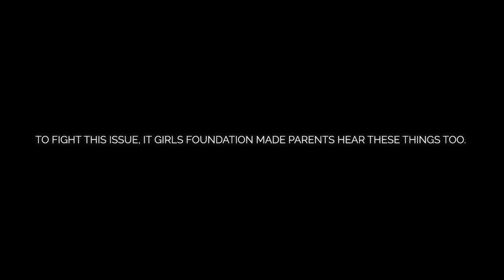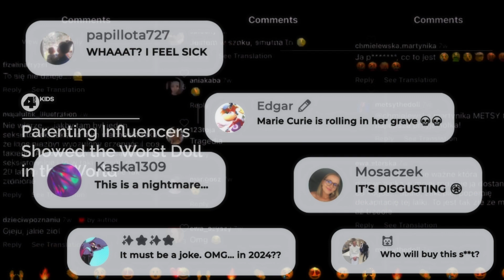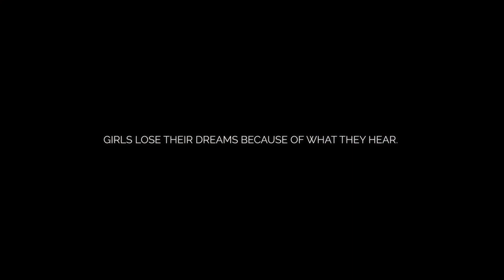IT Girls Foundation leverages METSy the talking doll to fight gender stereotypes in STEM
The IT Girls Foundation and Accenture Song introduced METSy, a talking doll trained on AI, as part of a campaign to address gender stereotypes in STEM. Initially programmed with stereotypical views, METSy was designed to be reprogrammable to motivate girls to explore STEM careers, helping to foster a shift in societal perceptions about women in technology.